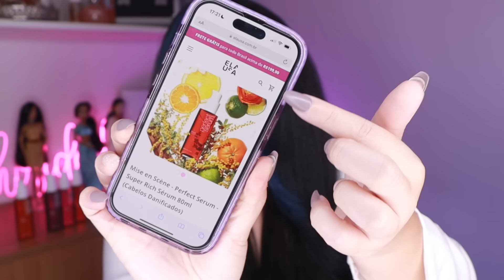💖 5 SÉRUNS MISE EN SCÈNE: Óleos para todos os tipos de cabelo [Low Poo]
Hoje eu faço uma comparação dos 5 seruns MiseenScene PerfectSerum indicado para tosos os tipos de cabelos
- Liberados Low Poo